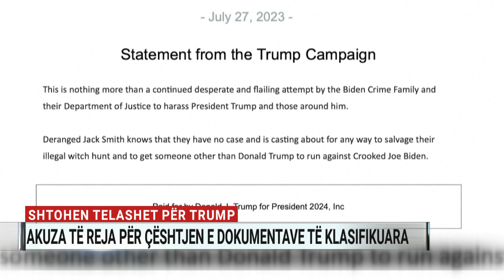Shtohen telashet për Trump, akuza të reja për çështjen e dokumenteve të klasifikuara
Problemet me drejtësinë për ish-presidentin amerikan Donald Trump, sa vijnë e thellohen. Kandidati kryesor i republikanëve në zgjedhjet presidenciale të 2024, akuzohet se i ka bërë presion një punonjësi të fshijë pamjet e xhiruara nga kamerat e sigurisë në banesën e tij ne Mar-a-Lago, mes hetimeve për përvetësimin e dokumenteve të klasifikuar.